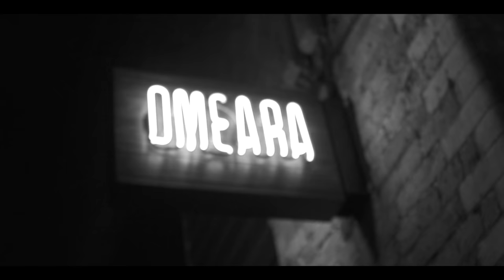Meet Nathan Ball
A film by Rob Thorogood following Nathan Ball and his band on the road to their sellout show at Omeara in London.